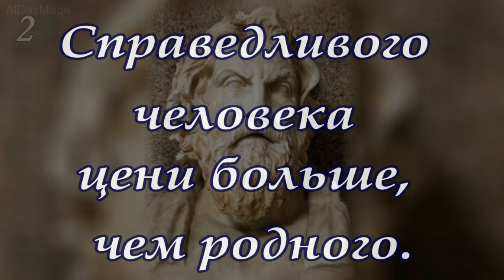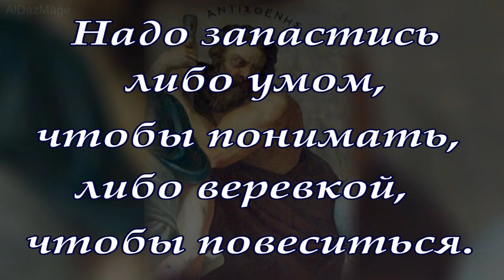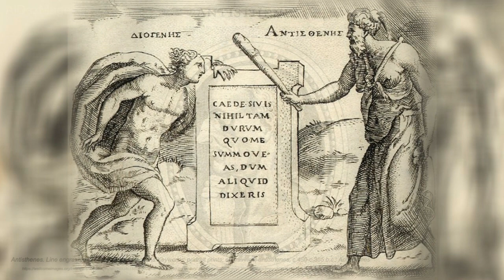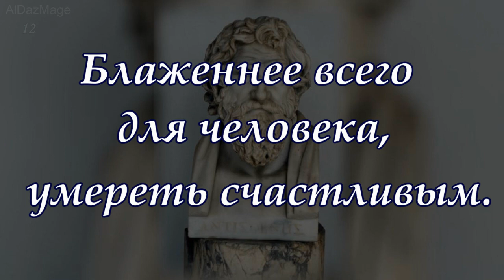12 цитат умнейшего философа Древней Греции Антисфена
Антисфен (.Ἀντισθένης  444/435 до н. э., Афины — 370/360 до н. э., Афины) — древнегреческий философ, родоначальник и главный теоретик кинизма, одной из самых знаменитых сократических школ.
 Антисфен был наиболее последовательным, бескомпромиссным киникам. Принцип древнегреческих философов «соответствия формы жизни её внутреннему содержанию» он довёл до явной демонстративности. Образ мудреца созданный Антисфеном, был далее развит в стоицизме, а по созданному им образу киника в частности — короткий двойной плащ на голое тело, длинная борода, посох, нищенская сума — киников опознавали на протяжении всей античности.